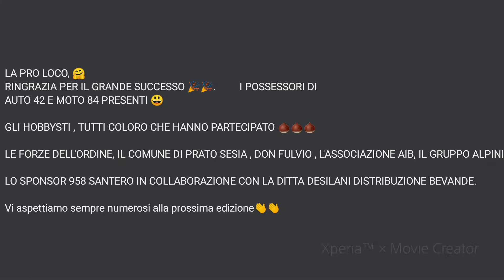Sagra della Castagna a Prato Sesia - Auto e moto raduno - Mercatino d'autunno 1